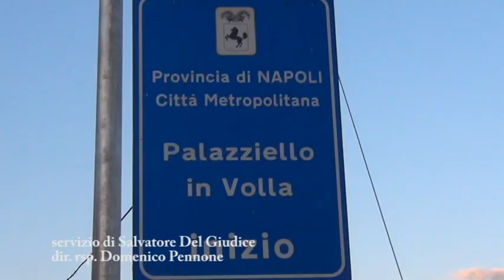Sicurezza stradale, via all’illuminazione pubblica sulla Sp Palazziello a Volla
Sicurezza stradale, dalla Città Metropolitana il via all’illuminazione pubblica sulla Sp Palazziello a Volla

Da oggi pedoni e automobilisti che percorrono la Strada Provinciale Palazziello, l’arteria – lunga tre chilometri – che collega il CAAN di Volla con l’inizio del territorio del comune di Napoli, saranno più sicuri: con un investimento di 300mila euro la Città Metropolitana ha infatti realizzato l’impianto di pubblica illuminazione che consta di 80 pali per una potenza di 30 Kw.
La soddisfazione del Consigliere Metropolitano Delegato alle Strade, Raffaele Cacciapuoti, del
Presidente dell’Associazione “Cittadini di Volla” e del Sindaco uscente, oggi Consigliere comunale, Andrea Viscovo.

Dalla Città Metropolitana di Napoli arriva lo start all’impianto di pubblica illuminazione della Strada Provinciale Palazziello, nel comune di Volla.
Lunga tre chilometri, l’arteria collega il CAAN - il Centro Agroalimentare in territorio vollese - con la città di Napoli; in mezzo, numerosi insediamenti produttivi, che generano soprattutto un traffico di mezzi pesanti, ma anche residenziali, con normale traffico veicolare e anche pedonale.
Un tempo piccola strada di campagna, con l’allargamento conseguente alla posa del collettore fognario la Palazziello è diventata un asse strategico di collegamento: sono aumentati i flussi, la velocità e, quindi, i pericoli. Era rimasta tuttavia, finora, una strada buia. Non di rado è stata teatro di incidenti con serie conseguenze.
“La Città Metropolitana, su impulso del Sindaco Metropolitano, Luigi de Magistris – ha affermato il Consigliere Metropolitano Delegato alle Strade, Raffaele Cacciapuoti, nel corso della cerimonia della prima accensione – e grazie alla tenacia di tutta la struttura tecnica guidata dal Dirigente Giancarlo Sarno, è riuscita a superare l’impasse burocratico che da tempo bloccava l’opera e finalmente a realizzare l’impianto della pubblica illuminazione, che oggi consegniamo alla comunità vollese. Ottanta pali per una potenza di circa 30 kilowatt, con un investimento di 300mila euro, che garantiscono maggiore sicurezza ai pedoni e agli automobilisti”.
Un intervento molto atteso dai residenti, che hanno voluto sottolineare l’importanza dell’evento con un brindisi. Il presidente dell’associazione “Cittadini di Volla”, Pasquale Sannino, ha infatti espresso la sua soddisfazione, “dopo anni di battaglie”, non senza rilevare “quanto fosse diventata pericolosa quest’arteria dopo l’ampliamento, di giorno e ancor più di notte”, mentre il Sindaco uscente di Volla, Andrea Viscovo, oggi consigliere comunale, ha ringraziato la Città Metropolitana “per il grande impegno profuso” ed ha evidenziato “l’ottimo risultato ottenuto dai cittadini vollesi in termini di sicurezza per la pubblica e privata incolumità”.